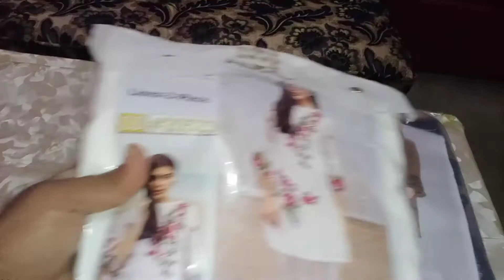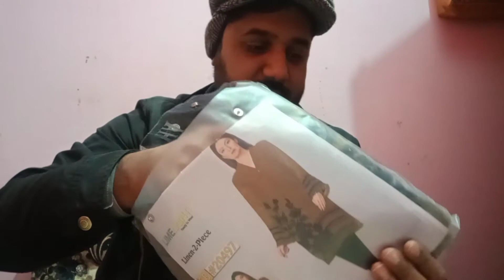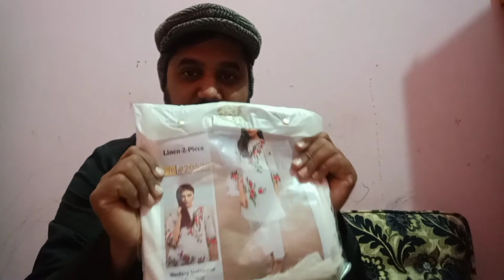Me Ne Itni Mehngi Shopping Kyu Ki ? | My Shopping Vlog |Irfan g Vlogs